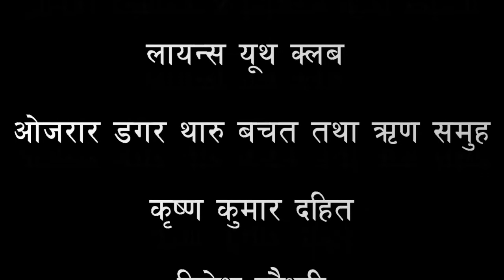Tharu Tihuwar Guriya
Lions youth Club
Rajapur-2,maila bargadahi ,bardiya

यस च्यानल मा रहेका भिडियो , Natak,Comedy Download गरी अन्य YouTube तथा फेशबुक (Facebook) मा upload गरेको पाएमा प्रचलित कानुन बमोजिम कडा भन्दा कडा कारबाही गरि क्षतिपुर्ति समेत असुल गरिनेछ । Tharu Natak &  Comedy